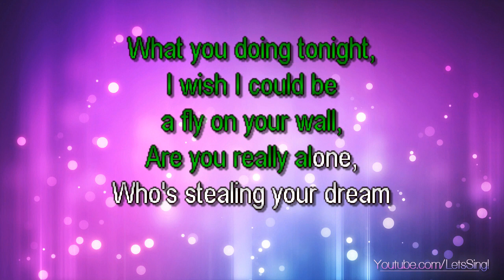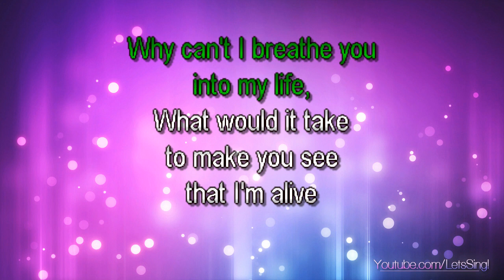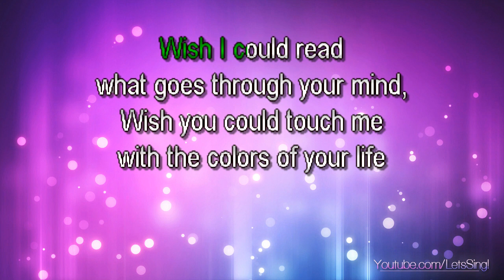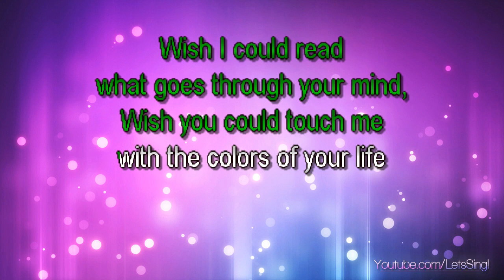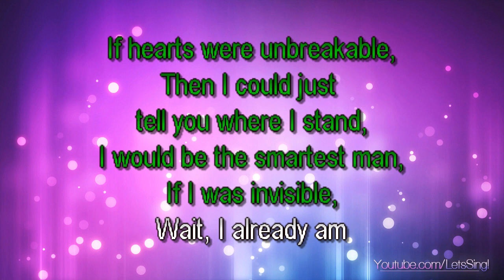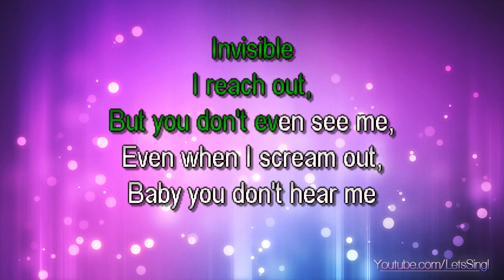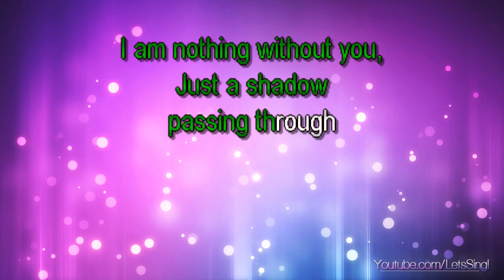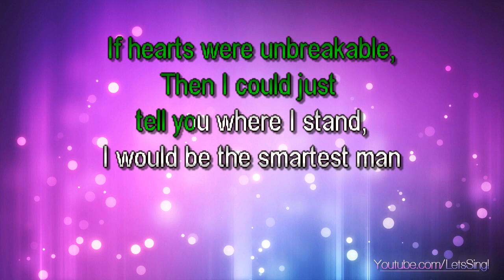Aiken, Clay - Invisible (Karaoke & Lyrics)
Aiken, Clay - Invisible (Karaoke, Lyrics, Instrumental)